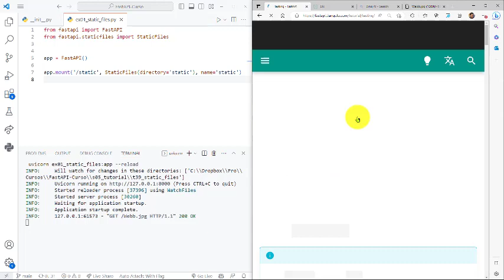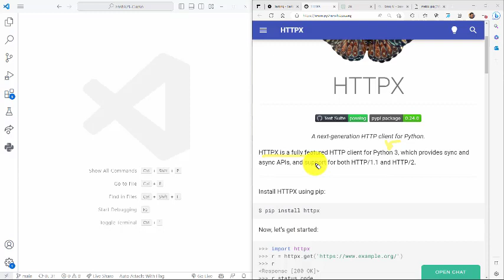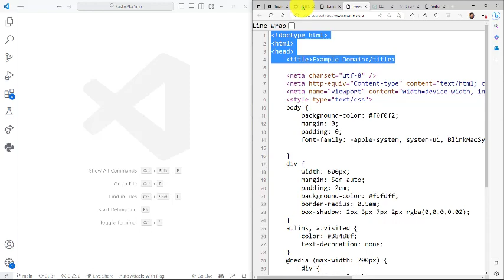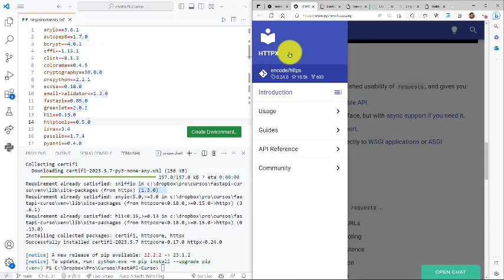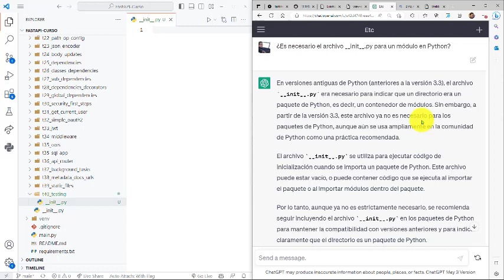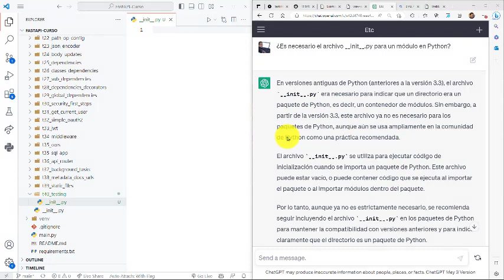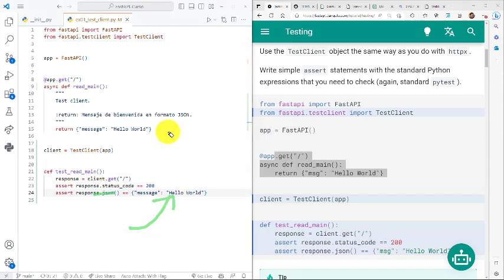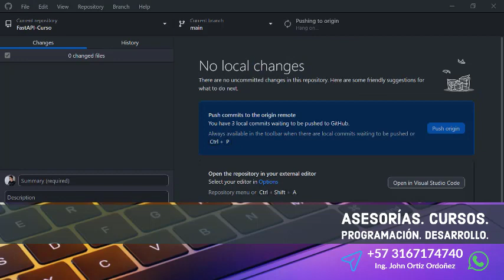FastAPI Curso: 201 INTRO Tutorial Pruebas o Testing con Clase TestClient y Módulo Cliente HTPP HTTPX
FastAPI Curso: 201 INTRO al Tutorial de Pruebas o Testing con la Clase TestClient y el Módulo de Cliente HTPP HTTPX.